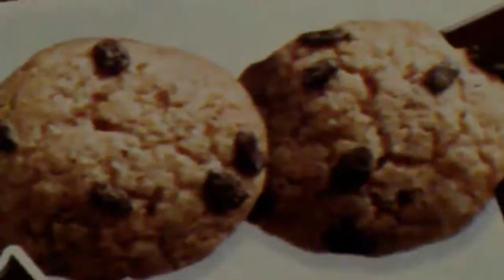Breakfast is ruined...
Getting down to the roots of gaming.